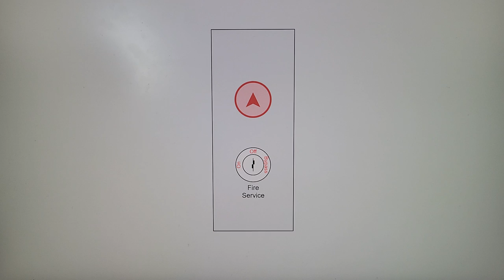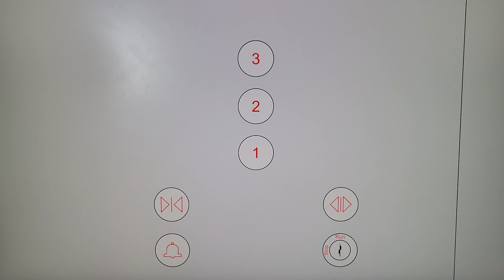Animated: Stella Hydraulic Elevators @ Red Rock Int. Airport Terminal 1, Downtown Red Rock City